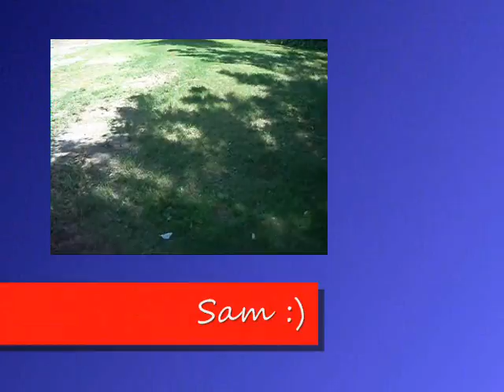Parkour!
Haha, yes I failed, but I think my bro's pretty good :D
Song:
Hellogoodbye "Touchdown Turnaround"
Deadmau5 ft Rob Swire "Ghosts 'n' Stuff"